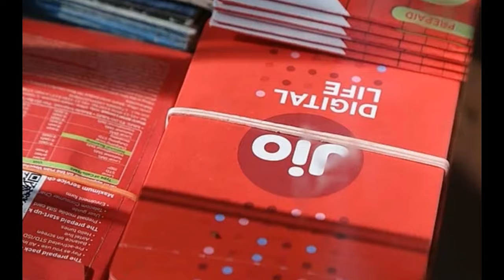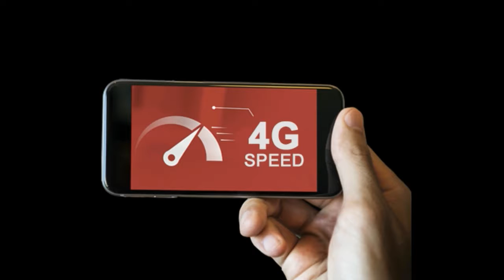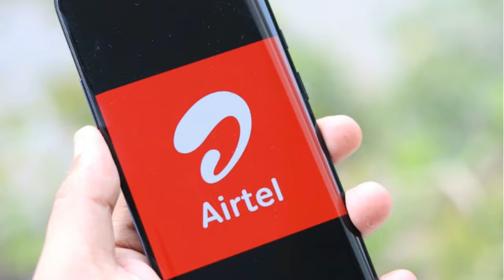JIO vs VODAFONE | IN TAMIL | AKCHILD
LEARN,GROW&SHARE